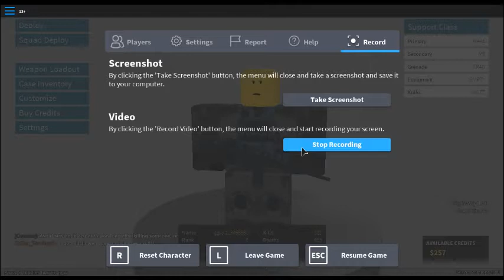robloxapp 20171214 1622309